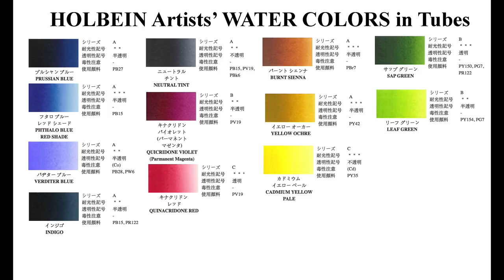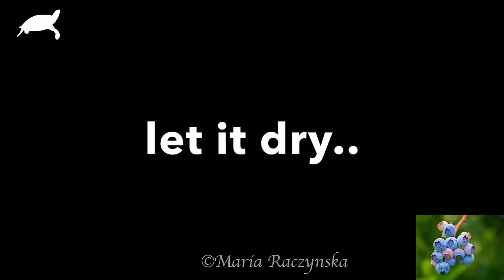Blueberries Painting in Watercolors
1. My Online Painting School: maria-raczynska.teachable.com 🌊
2. For pencil sketches/real time videos please go 🌷(Please note: Not all YT videos become real time videos. My Patrons help me choose which paintings become future real time videos)

5. This painting:

*Holbein Watercolors in tubes: Prussian Blue, Phthalo Blue Red Shade, Verditer Blue, Indigo, Neutral Tint,. Quinacridone Violet, Burnt Sienna, Quinacridone Red, Yellow Ochre, Cadmium Yellow Pale, Sap Green, Leaf Green

*Paper: Arches Cold Pressed 140lb Watercolor paper 10X12

*Brushes:

Escoda Brushes:
Round 0,2 “Versatil”

6. For all my Ladies that always ask: my nails are by Zoya, some of my favorite colors: Haruko, Leisel, Bar

7. Please keep in mind there's a setting on YT where you can adjust the speed of this video. Yes! you can slow it down ;)

▶︎▶︎▶︎▶︎▶︎▶︎▶︎COPYRIGHT NOTE:
1. My videos are copy protected, they are fully owned by me and they are not allowed for any download. Please NOTE: IT'S A COPYRIGHT VIOLATION TO CREATE YOUR OWN CHANNEL WITH MY VIDEOS, you are risking losing your google account.
2. My videos are for your personal enjoyment. So It’s ok to copy my art for your personal use as long as you are not trying to make money off of it. 🌹😍

3. If you post your copied work on any social media, please give me a credit stating it's a "copy of an original painting by Maria Raczynska" 😊 Just think of it this way.. if you created a painting and shared a video with everyone else, how would you feel if someone else was taking credit for it?😅